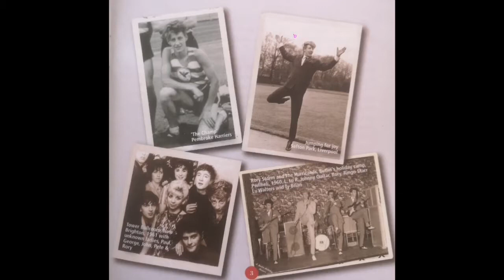_Rory Storm and the Hurricanes Jive Hive 1960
All American Boy
Rory Storm And the Hurricanes
Content found during: 41:00 - 45:13
No impact
Down the Line
Content found during: 17:55 - 21:31
No impact
Train to Nowhere
Content found during: 32:08 - 35:38
No impact
Somethin' Else
Content found during: 29:30 - 32:08
No impact
Make Me Know You're Mine
Content found during: 6:42 - 11:55
No impact
Cathy's Clown
Content found during: 56:55 - 58:50
No impact
Rip It Up
Content found during: 27:15 - 29:31
No impact
Milk Cow Blues
Content found during: 48:32 - 52:38
No impact
Jet Black
Content found during: 14:57 - 17:55
No impact
Now Is the Hour
Content found during: 52:38 - 55:02
No impact
Don't Bug Me Baby
Content found during: 23:44 - 27:16
No impact
Bye Bye Love
Content found during: 11:54 - 14:57
No impact
Honey Don't
Content found during: 38:43 - 41:01
No impact
(You're so Square) Baby I Don't Care
Content found during: 3:40 - 6:43
No impact
Willie and the Hand Jive
Content found during: 45:13 - 48:17
No impact
Since You Broke My Heart
Content found during: 35:38 - 38:43
No impact
Brand New Cadillac
Content found during: 0:06 - 3:40
No impact
C'mon Everybody
Content found during: 21:31 - 23:45